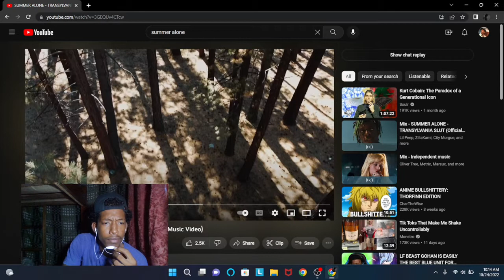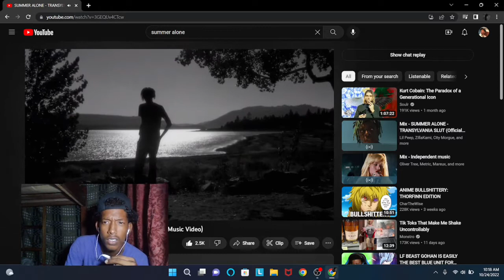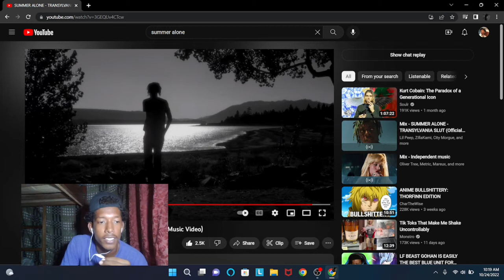aww!..boi turn a vampire. Summer alone - Transylvania sluty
hi! welcome back to ANOTHER reaction! yes, another reaction *-*
we lit!..
let's check out together! :)
drop a like or sub.